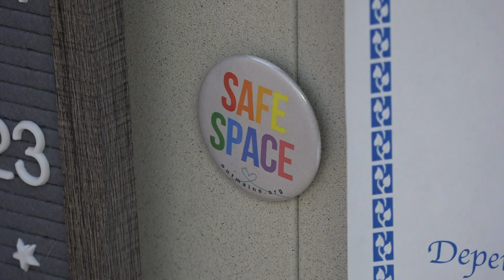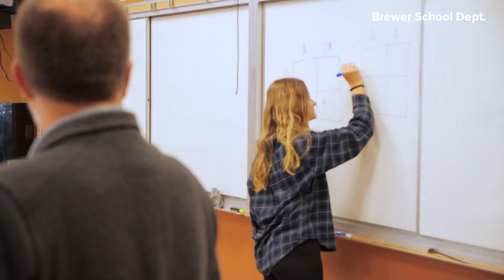Brewer School Department implements new equity, diversity & inclusion policy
Gregg Palmer, superintendent of the Brewer school department, said he felt it was an important policy for them to adopt, so he made the decision to implement it.